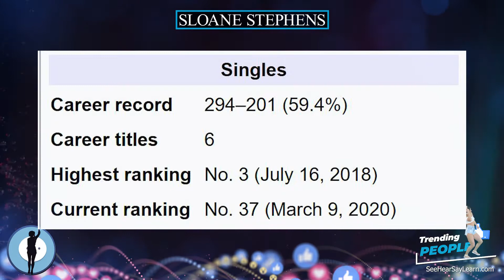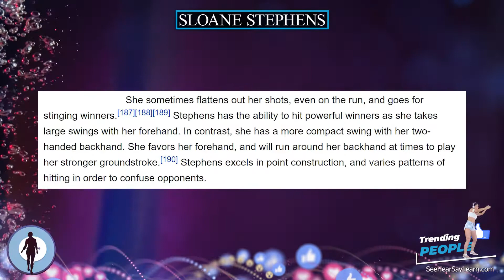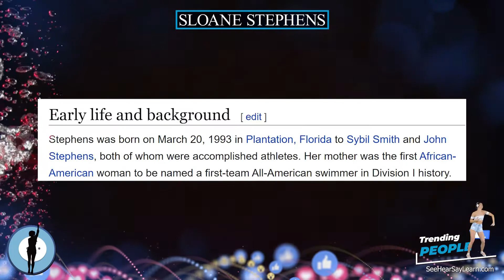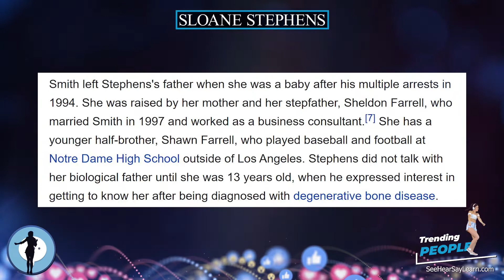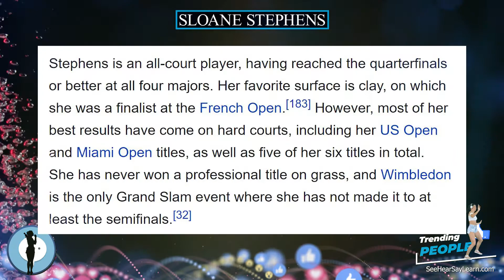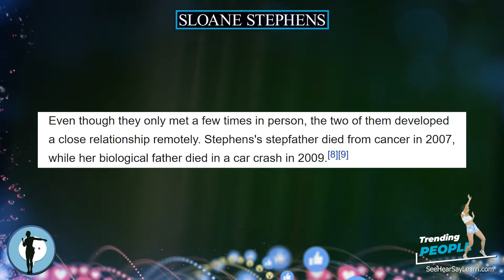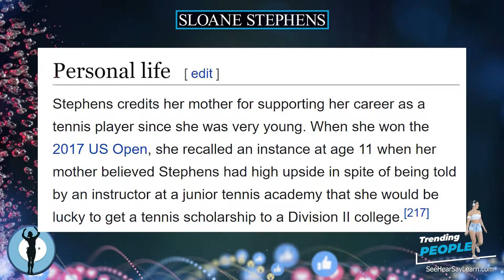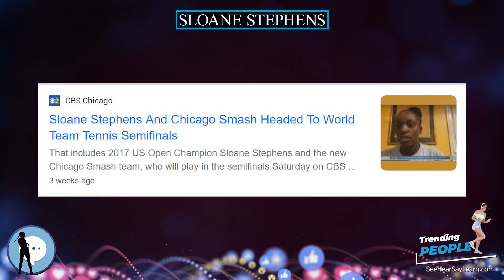Sloane Stephens ⭐️ TRENDING PEOPLE ⭐️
Sloane Stephens (born March 20, 1993) is an American professional tennis player. She achieved a career-best ranking of No. 3 in the world after Wimbledon in 2018. Stephens was the 2017 US Open champion, and has won six WTA singles titles in total.

Plaque Remover
Instant Self-Tanner
Trending Audible Books